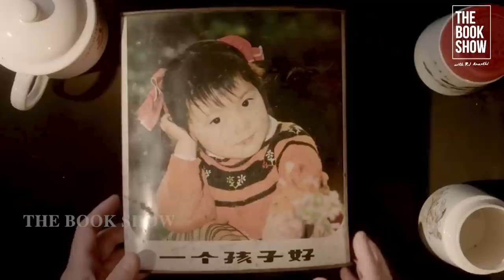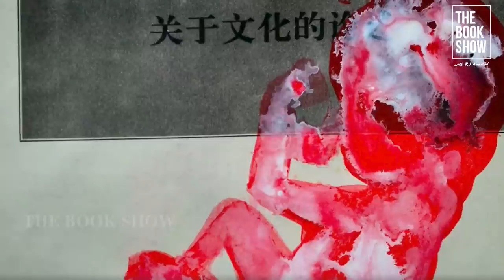One Child Nation - Documentary Recommendation | The Book Show | ENG Subs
Link to documentary:

HOST

RJ ANANTHI